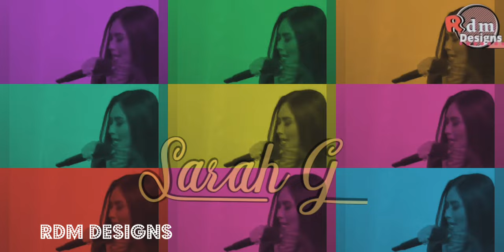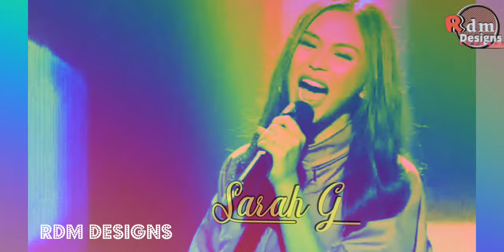Popstar Royalty Sarah G as she performs Dance Monkey on Asap Natin To|April 4, 2021 | By Rdm Designs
PopstarRoyalty SarahG as she performs DanceMonkey on AsapNatinTo this EasterSunday |April 4, 2021 | By Rdm Designs

Asap Natin To is aired by AbsCbn Entertainment every 12 noon and can be watched thru their